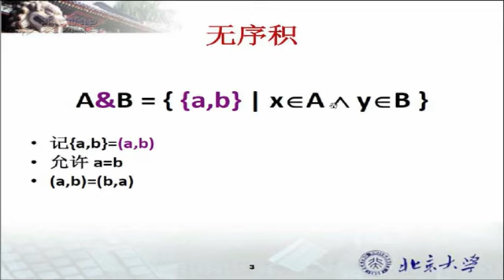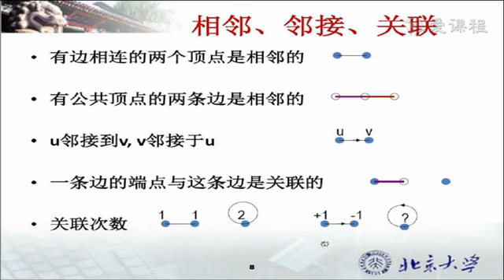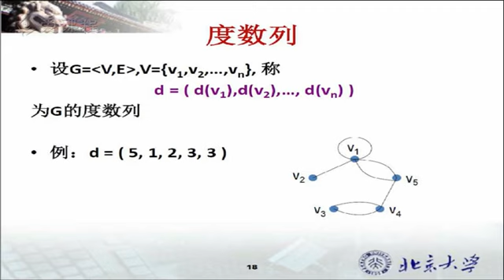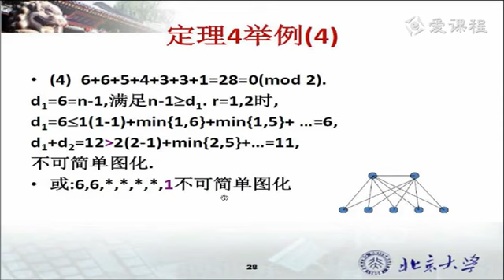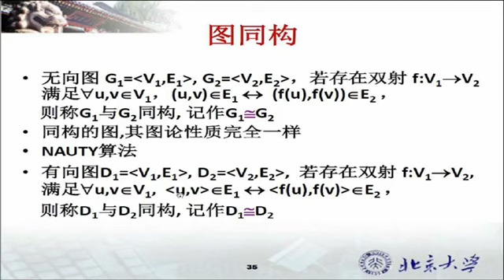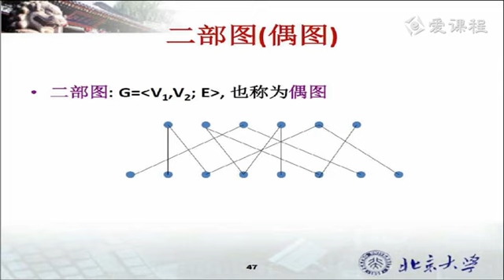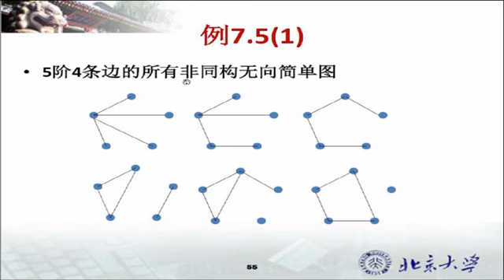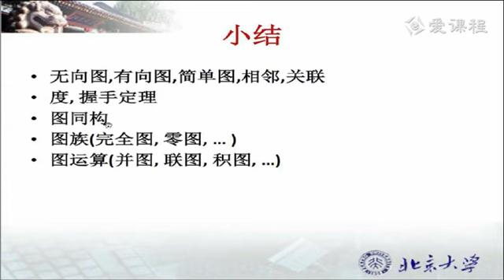20 教学录像 图的基本概念 北京大学 离散数学